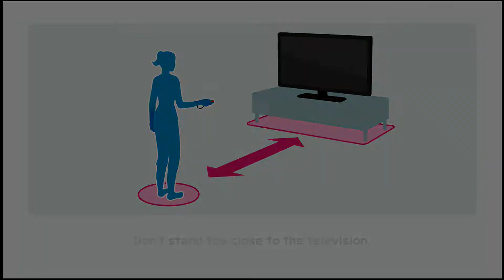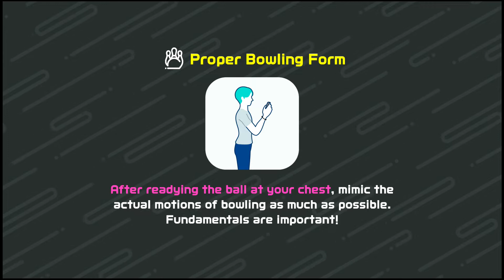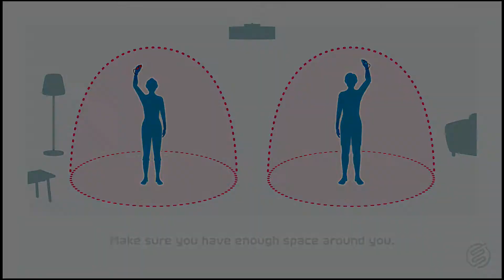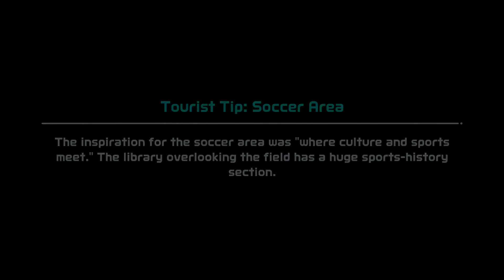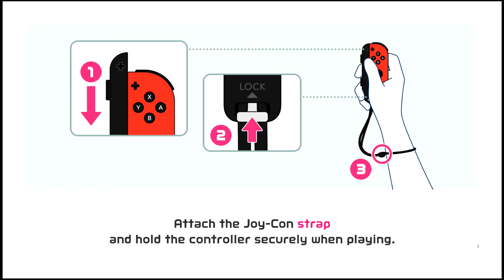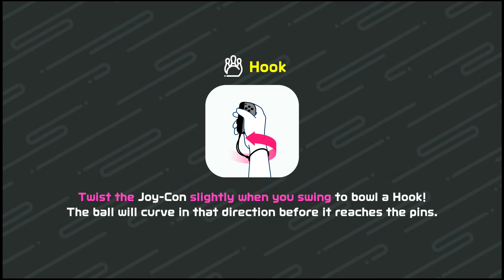Nintendo Switch Sports - Bowling (Online Matches)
Nintendo Switch Sports Walkthrough - Bowling (Online Matches).

Nintendo Switch Sports is a sports simulation game developed and published by Nintendo. It was released for the Nintendo Switch on April 29, 2022 and is the 4th game in the Wii Sports series. Nintendo Switch Sports features local and online play with 6 sports (Tennis, Bowling, Chambara, Soccer, Volleyball, & Badminton) with more sport(s) to be released later as DLC.